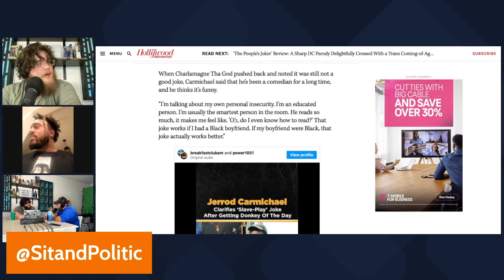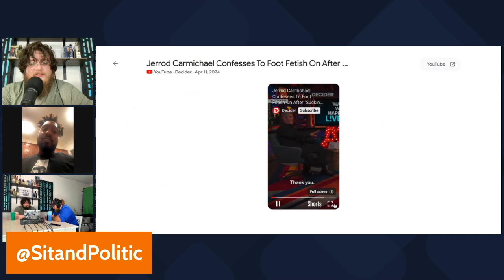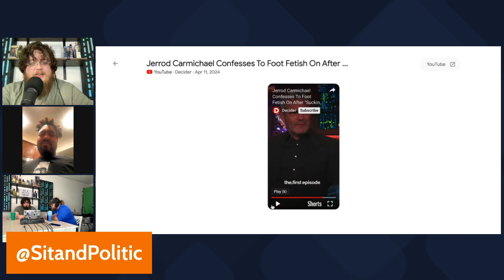Jerrod Carmichael's "Reality Show" an Embarrassment to Black People?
In this revealing video, we shine a light on the troubling racial scenes depicted in Jerrod Carmichael's HBO "Reality Show." Join us as we dissect these problematic portrayals, delving into their significance and impact on viewers, and igniting a necessary conversation about racial representation in media.

From insensitive stereotypes to cultural misappropriation, we dive deep into the scenes that have stirred controversy, challenging the status quo and advocating for a more diverse and inclusive entertainment industry. Through critical analysis and honest dialogue, we confront uncomfortable truths and push for positive change in how race is depicted on screen.

Join us in this crucial discussion as we demand accountability, awareness, and meaningful progress toward a media landscape that respects and celebrates all voices. Don't miss out on this essential exploration of race, representation, and responsibility within Jerrod Carmichael's HBO "Reality Show."